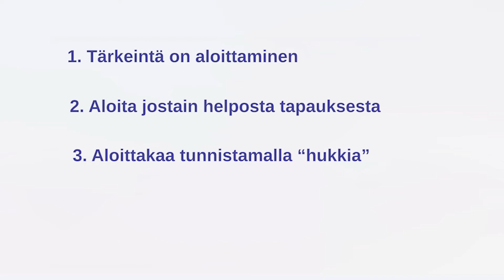Lean Vlog miten lähteä liikkeelle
Tämä on uusi Vlogisarja, jossa käyn läpi Lean työkaluja.

Mutta alkuun muutama vinkki, miten lähteä liikkeelle?

Olen sitä mieltä, että tärkeintä on aloittaminen!

Aloita jostain hyvin yksinkertaisesta, josta saa aikaan näkyvää muutosta sekä konkreettista hyötyä. Tehkää jotain sellaista, jonka tuloksista pääsette nauttimaan.

Aloita jostakin oikeasta ongelmakohdasta tai pullonkaulasta. Aloittaa tunnistamaan hukkia ja tehkää vaikka "hukkajahti".

Alussa Lean hankkeen perisynti on liiallinen laajuus, joka usein muodostuu sudenkuopaksi. Mieti sellainen kohde, jonka aikaansaamiseksi teillä on riittävät resurssit. Kasvata hankkeita osaamisen kasvaessa ja vapautuneiden resurssien myötä.